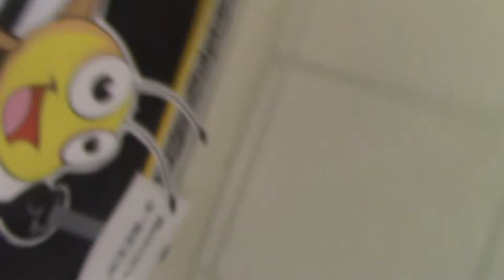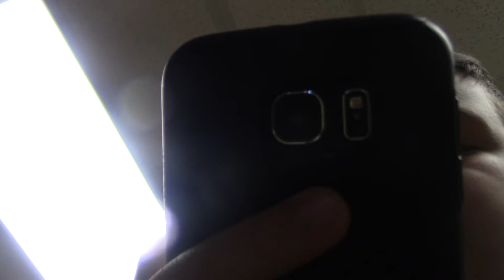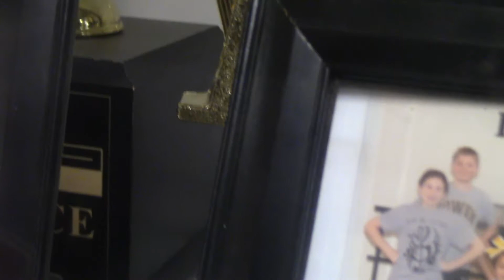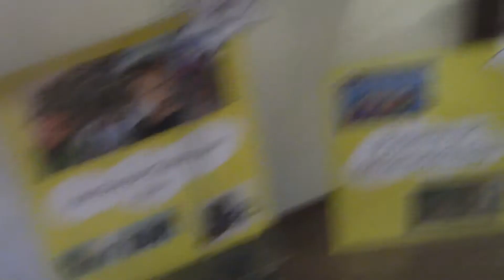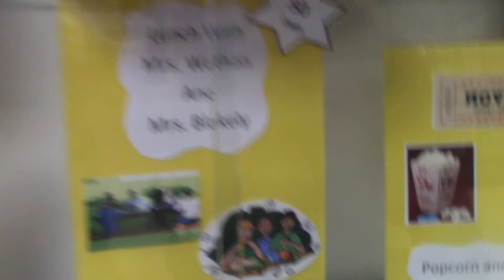Voting Time!!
hanging out with caleb while his dad votes